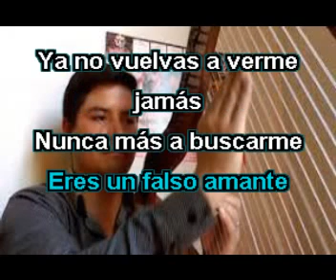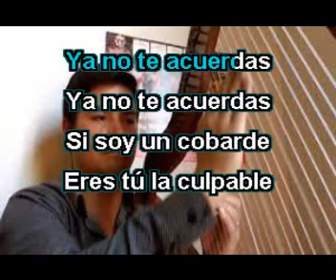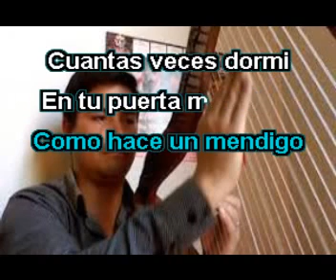COBARDE karaoke OVER LUIS ARRATEA Y SU ARPA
Éxito de DINA PAUCAR